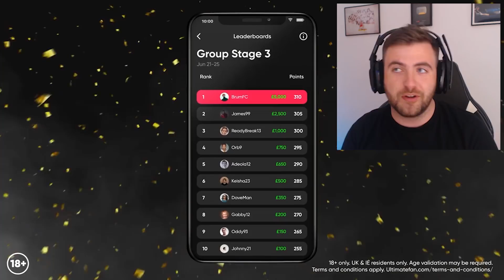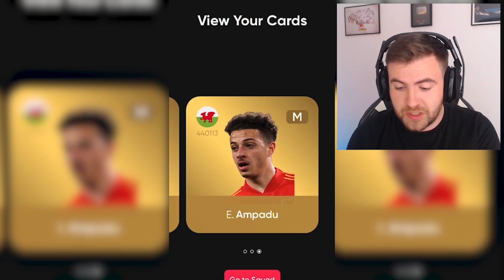Fifa 21 Squad Builder Showdown!! vs AJ3! FOF De Ligt - SBSD FIFA Ultimate Team